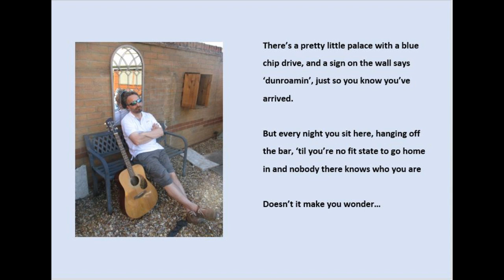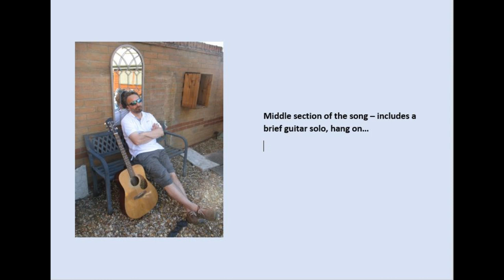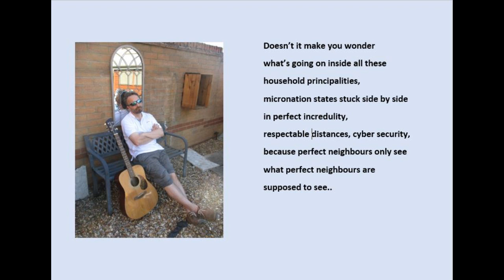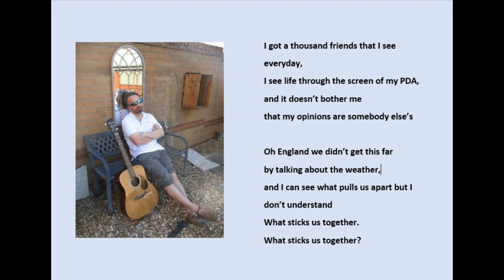Doesnt It Make You Wonder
Doesn't it make you wonder whats going on inside all these household principalities, micro-nation states stuck side by side in perfect incredulity, respectable distances, cyber security, cos perfect neighbours only see what perfect neighbours are supposed to see...